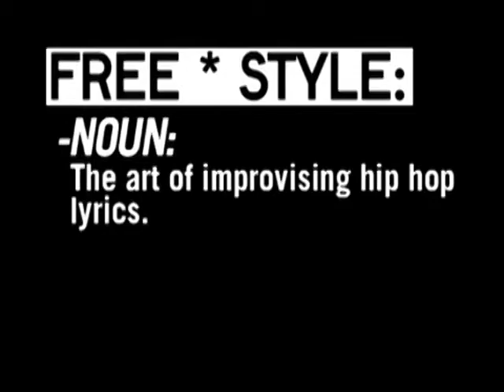Freestyle #30 - Damani Nkosi - W/ Interview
This episode featured Damani.